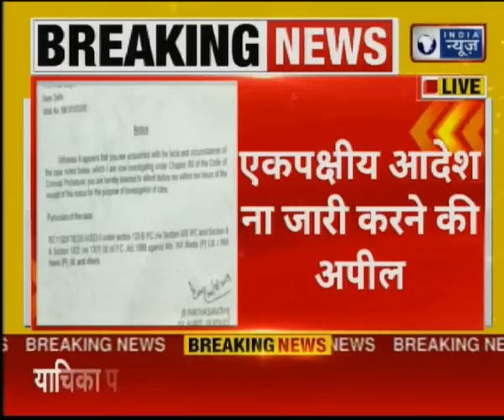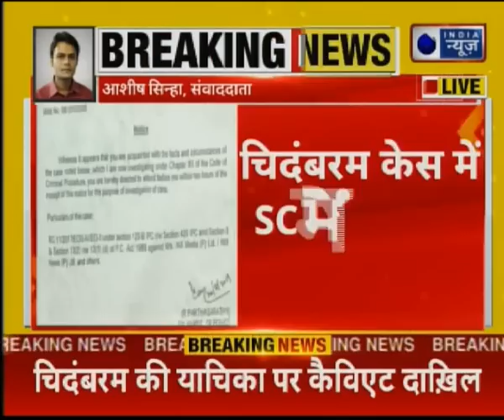पी चिदंबरम की याचिका में निकली खामी, CBI files caveat in Supreme Court on INX Media Case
P Chidambaram, INX Media Case in supreme court live updates, चिदंबरम को सुप्रीम कोर्ट से भी राहत नहीं मिल पाई, वहीँ प्रियंका गांधी, रणदीप सुरजेवाला सहित कांग्रेस के कई बड़े नेता उनके समर्थन में आ गए है और  गिरफ्तारी पर राजनीति होने का आरोप लगा रहे है |

P Chidambaram,
P Chidambaram INX Media Case,
INX Media Case cbi,
CBI files caveat in supreme court,
CBI files caveat,
caveat CBI,
INX Media Case CBI files caveat,
supreme court,
P Chidambaram missing,
P Chidambaram arrest,
P Chidambaram today news,
P Chidambaram home,
P Chidambaram house,
पी चिदंबरम,
पी चिदंबरम की गिरफ्तारी,
CBI कैविएट दाखिल,
CBI ने कैविएट दाखिल की,
सुप्रीम कोर्ट,